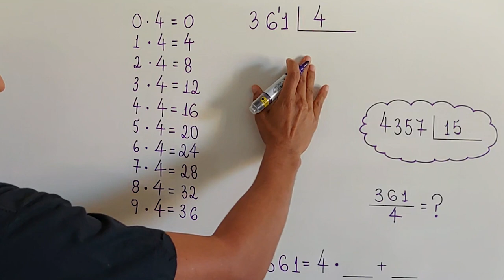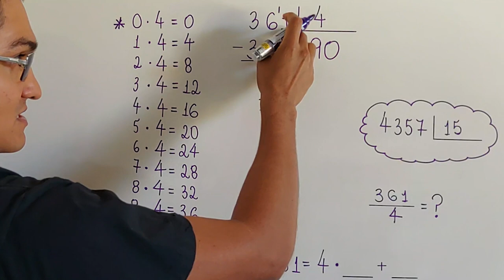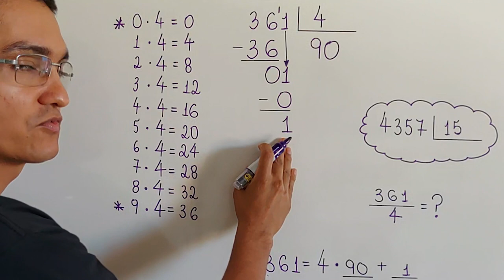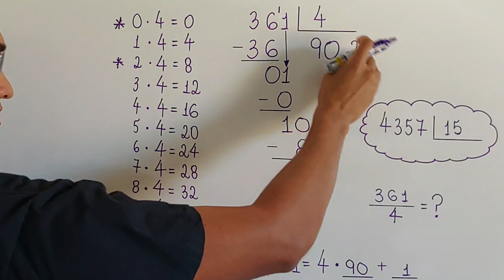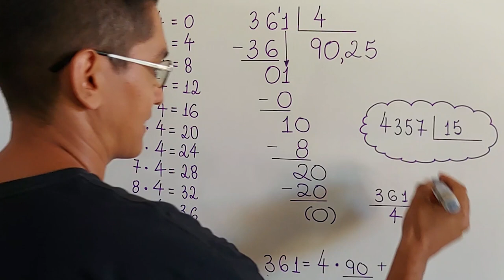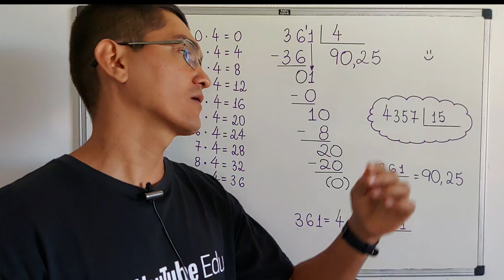DIVISÃO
CÂMERAS

MICROFONES